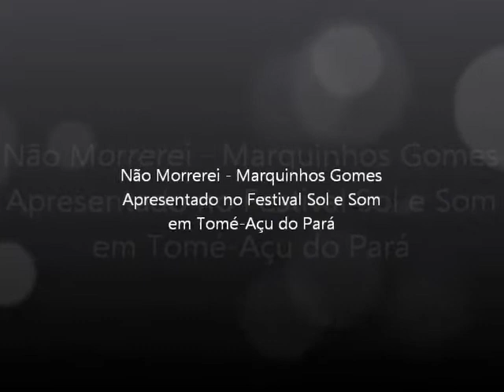Ministério Águia Teatro Cristão, Peça: Não Morrerei (Marquinhos Gomes) em Tomé-Açu do Pará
O Ministério Águia de Teatro Cristão está se apresentando no Festival Sol e Som, Evento realizado pela Prefeitura da Cidade Tomé-Açu, evento Realizado na praça central do distrito de Quatro Bocas em Tomé-Açu do Pará. Peça apresentada, Pantomima Não Morrerei na Música de Marquinhos Gomes